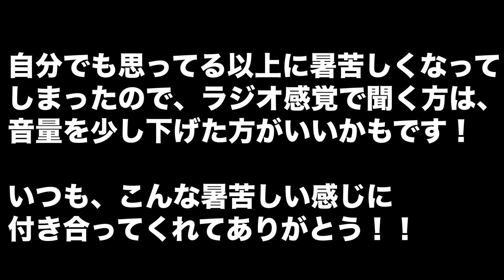ラストスパートの準備は出来ているかい？